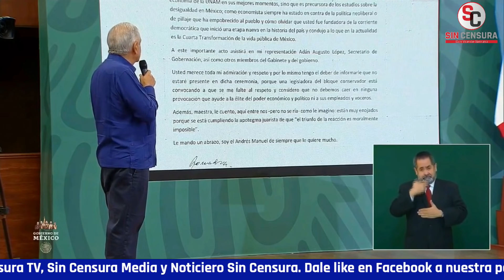AMLO NO IRÁ AL SENADO YA QUE LILLY TELLEZ LLAMA A FALTARLE AL RESPETO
En la mañanera López Obrador explicó porque no se presentará en el Senado para la entrega de la medalla BelisarioDomínguez a través de una carta el Presidente le expresa su disculpa y felicitaciones a la maestra Ifigenia Martínez.